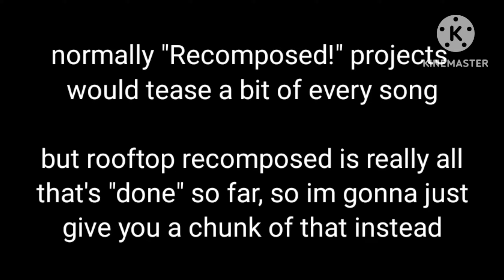hi rooftop recomposed teaser!!!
actual uploads will begin eventually. maybe